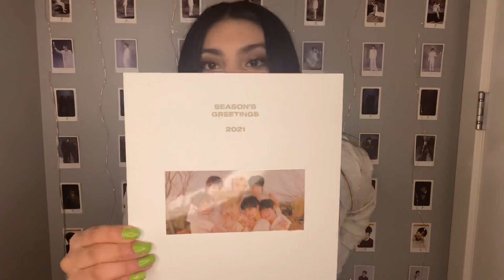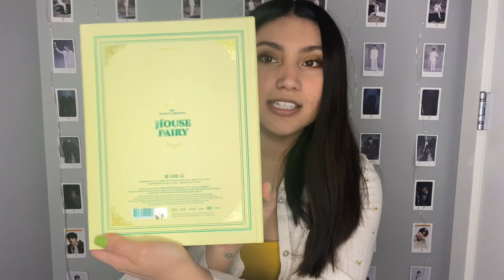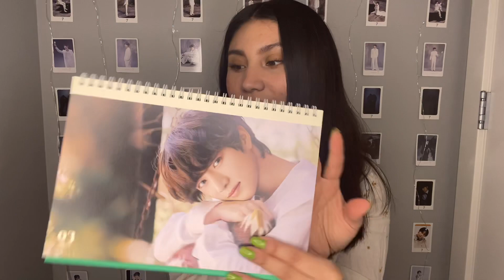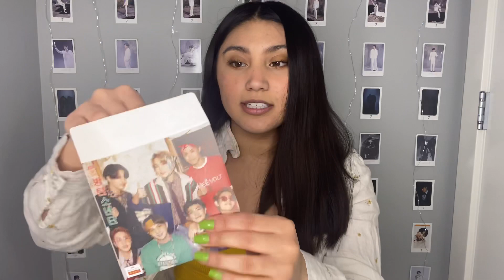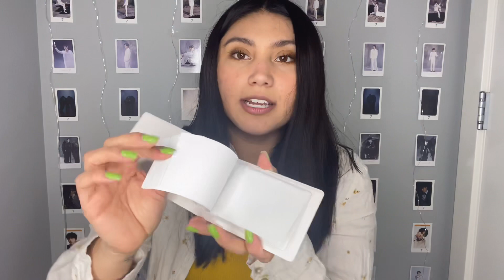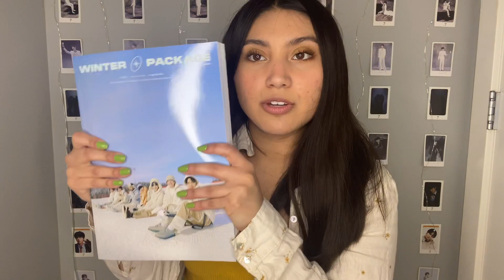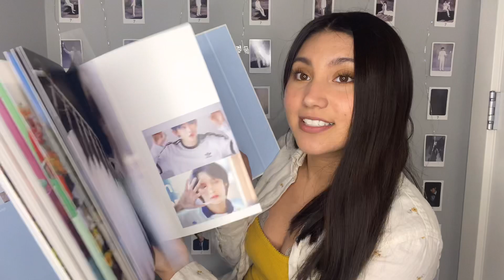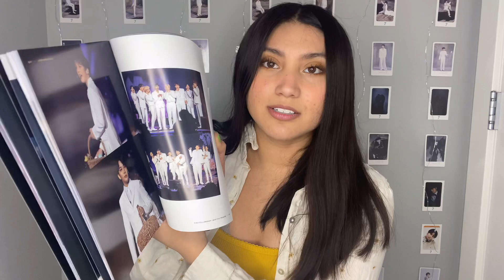DVD Kpop Haul | Bts, Txt, Enhypen, & Ateez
Socials:
Ig trade account: salanghaejoonietrades
mercari: salanghaejoonie
poshmark: miriamidelgado

YesStyle link for $$$ off!

YesStyle code: YESMIRIAM